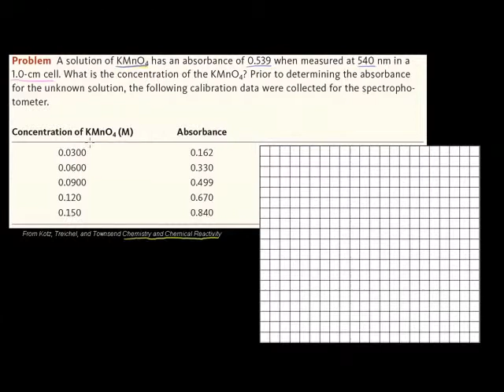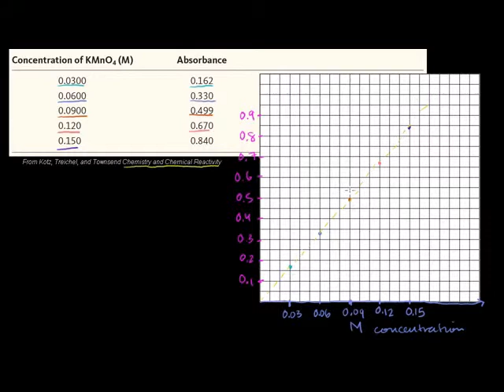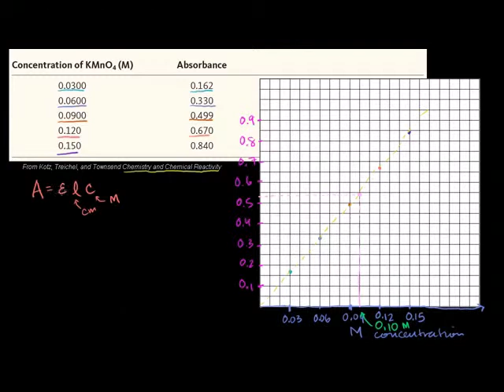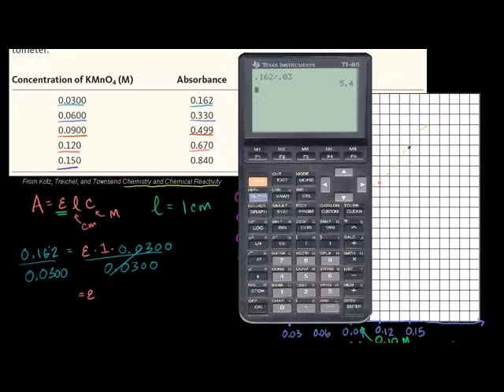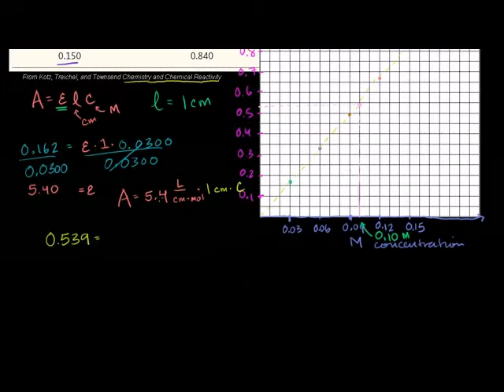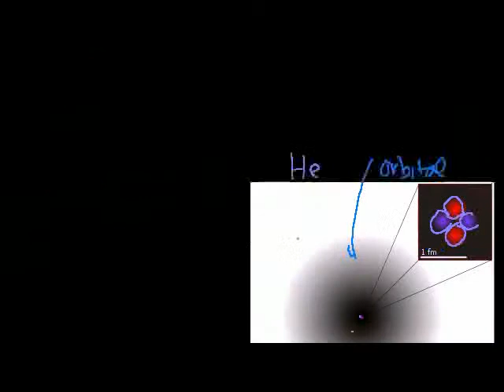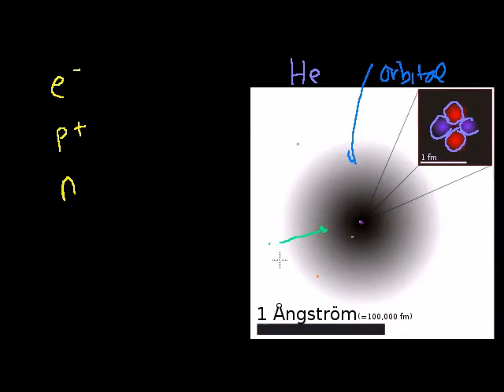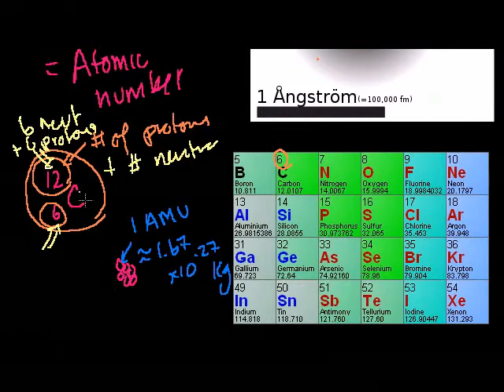Chemistry - 11 Spectrohotometry Example TH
แปลโดย ดร. อัจฉรา เสรีเพียรเลิศ และ ดร. วราภรณ์ นันทิยกุล
แปลโดยได้รับอนุญาตจาก Khan Academy